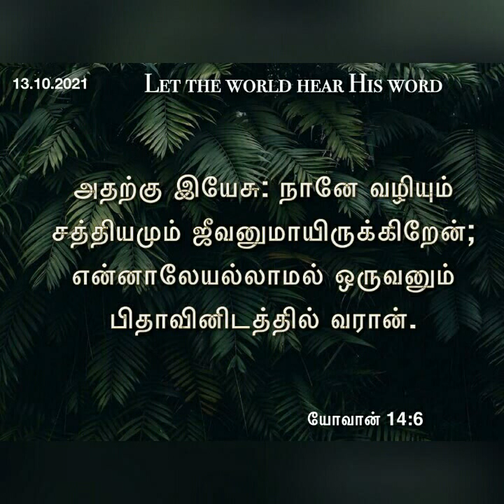இயேசுவே வழியும் சத்தியமும் ஜீவனுமாயிருக்கிறார்|Daily devotional in tamil@Hepzibha Edwin l 13.10.'21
Jesus the only way for our salvation.  without Jesus we can't enter heaven